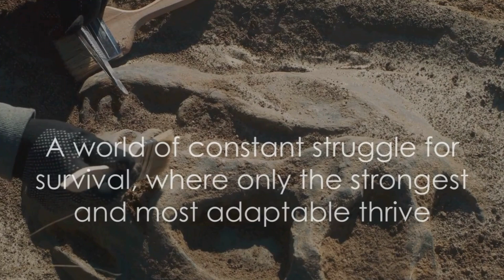What if Dinosaurs Never Went Extinct? 😳| An Alternative Evolution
Ever wondered what Earth would be like if the asteroid that wiped out dinosaurs 65 million years ago missed Earth? This video explores a world forever changed. We revisit the cataclysmic event that ended their reign and dive into a future where evolution rewrites the rules.

Imagine iconic giants like the T-Rex evolving into even more fearsome creatures. Picture a world teeming with diverse dinosaurs, from aerial predators with photosynthetic wings to colossal marine reptiles ruling the oceans.

This alternate timeline explores how such a world might function. How would different dinosaur species adapt and compete in an ever-changing environment?  Would humans have even emerged, or would we have been forced to adapt in the shadow of these prehistoric giants?

Join us on this thought-provoking journey into the realm of "what if," where we explore the power of evolution and the endless possibilities of life on Earth.

Chapters:

00:00 The Extinction Event
02:02 The Survival Game
04:08 The King of Dinosaurs
05:49 The New World Order
07:51 The Recap